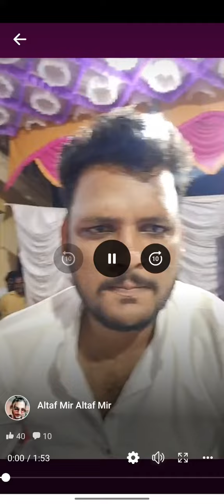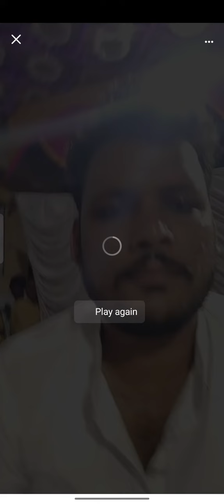chora ke Dil Mera goriya chali (byy). Anis mirasi Benjo 😊 miraj Maharashtra